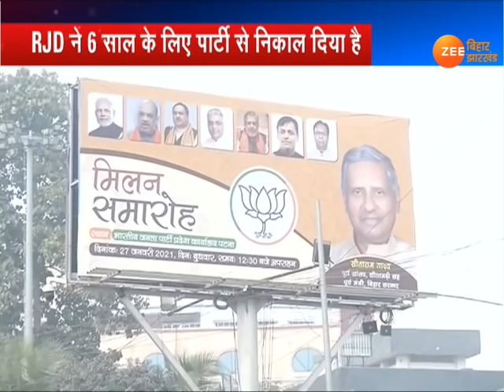BJP की RJD के Vote Bank में सेंधमारी की कोशिश | RJD के Former MP Sitaram Yadav करेंगे BJP Join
BJP's attempt to burglarize the RJD's vote bank. Sitaram Yadav, former RJD MP, will join BJP.

BJP has intensified its efforts to strengthen its hold in the politics of Bihar. Particularly, preparations are on the part of the party to manage the Yadav vote bank. In this episode, BJP has decided to join SJ Ram Yadav, former RJD leader, who is a former MP. On 27 January, Sitaram Yadav will join BJP. The BJP claims that neither the Yadav vote bank nor the Muslim vote bank is now with the RJD.

बीजेपी ने बिहार की सियासत में अपनी पकड़ मजबूत करने की कवायद तेज कर दी है. खासतौर पर पार्टी की ओर से यादव वोट बैंक को साधने की तैयारी चल रही है. इसी कड़ी में बीजेपी ने आरजेडी के बडे नेता पूर्व सांसद रहे सीताराम यादव को पार्टी ज्वाईन कराने के फैसला लिया है. 27 जनवरी को सीताराम यादव बीजेपी ज्वाईन करेंगें. बीजेपी का दावा है कि आरजेडी के साथ अब न तो यादव वोट बैंक रहा और न ही मुस्लिम वोट बैंक.